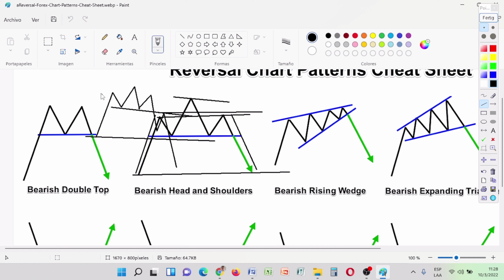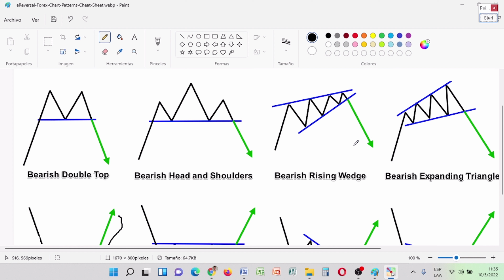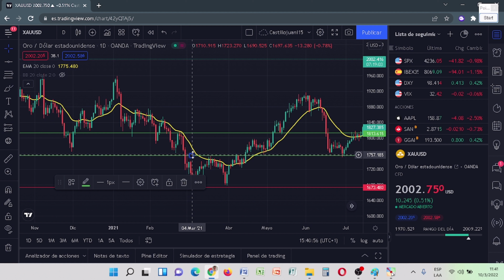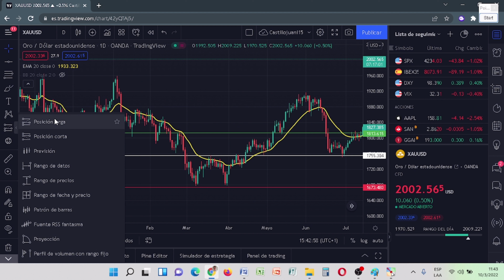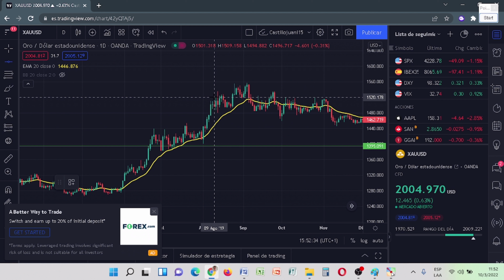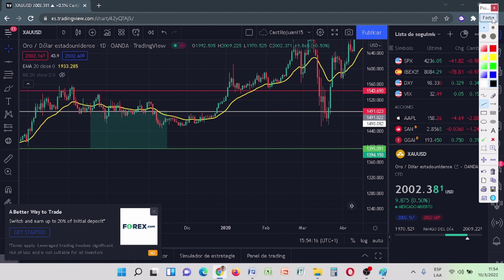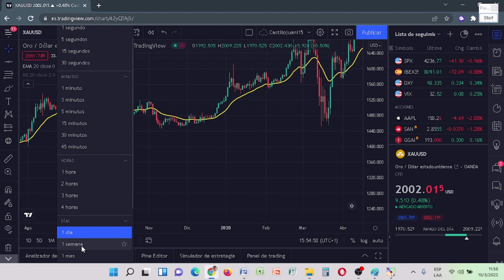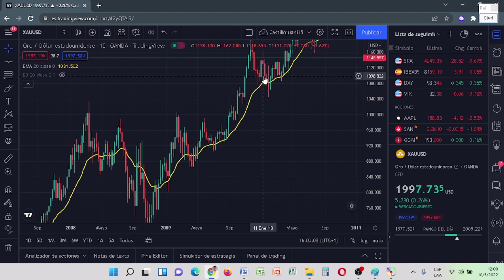FIGURAS CHARTISTAS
Donaciones en USD
Accedé a los links de todas las plataformas y herramientas que yo uso, dando click acá abajo